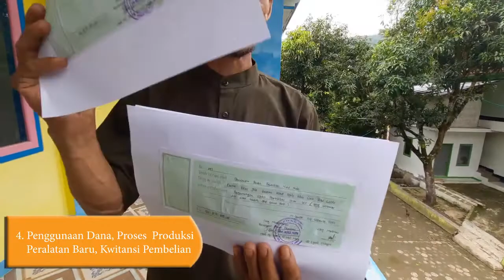23052021 | NURUL HUDA | KAB. GARUT | Syarif Hidayat | Perikanan | Scale Up